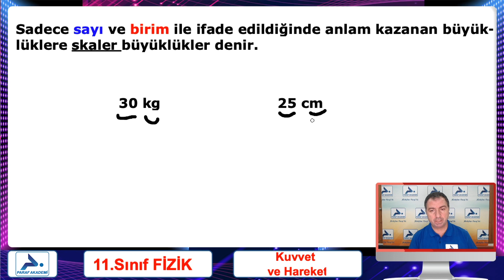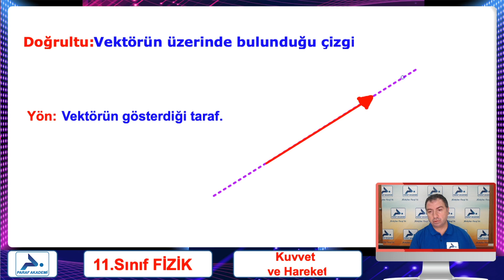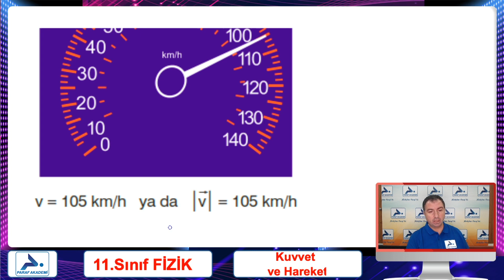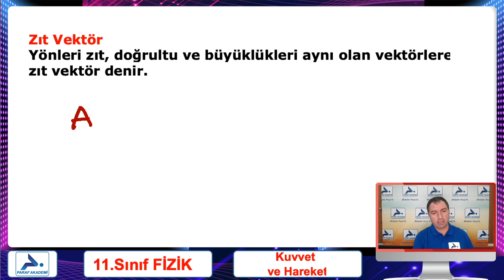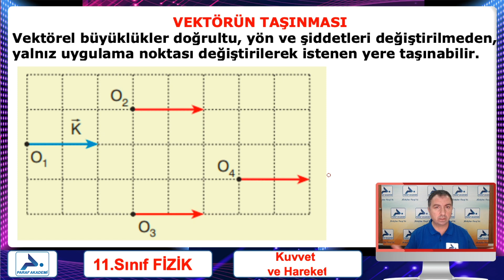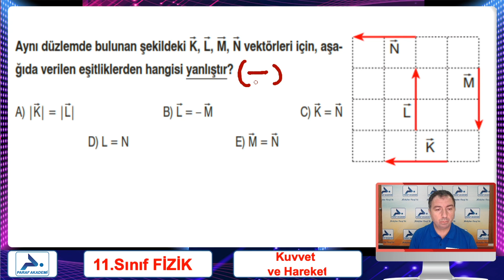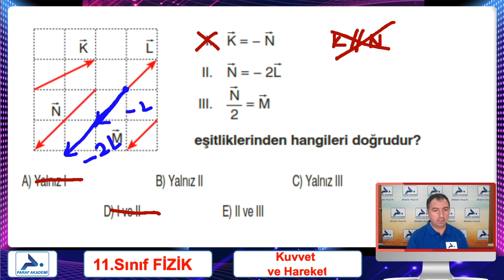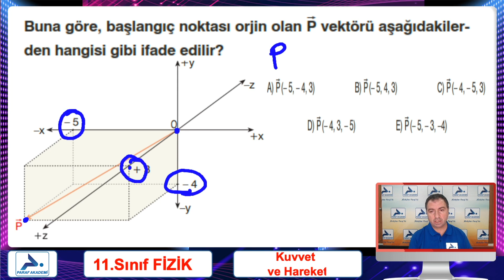Kuvvet ve Hareket | Vektörler ve Kuvvetler 1 | 11. Sınıf Fizik Konu Anlatımları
11. Sınıf Fizik konularında Erkan Dereli ile beraberiz. İlk ünite olan Kuvvet ve Hareket konusunda Vektörler ve Kuvvetler dersi işleyeceğiz. Hadi başlayalım...

Vektörel Büyüklükler
Büyüklüğü, başlangıç noktası, yönü ve doğrultusu ile bilinen büyüklüklere vektörel büyüklükler denir.

Skaler Büyüklükler
Sadece bir sayı ve bir birimle ifade edilebilen büyüklüklerdir

Vektörün Yönü
Doğru parçasının ucuna konulan okun yönündedir.

Vektörün Doğrultusu
Vektörel büyüklüğün üzerinde bulunduğu sonsuz uzunluktur. Vektörün yönü biliniyorsa, doğrultusu da biliniyor demektir.

0:00 Merhaba
0:16 Vektörler ve Kuvvetler
1:29 Vektörlerin Özellikleri
7:19 Eşit Vektör
9:45 Zıt Vektör
12:49 Vektörün Taşınması
14:09 Vektörün Bir Skaler İle Çarpımı

11. Sınıf Fizik Kuvvet ve Hareket PDF indirmek için tıkla